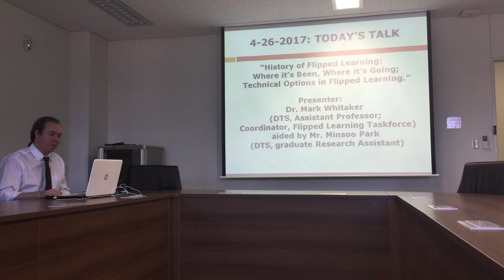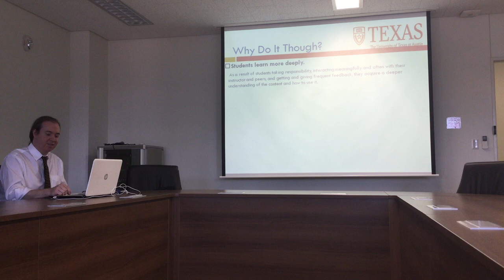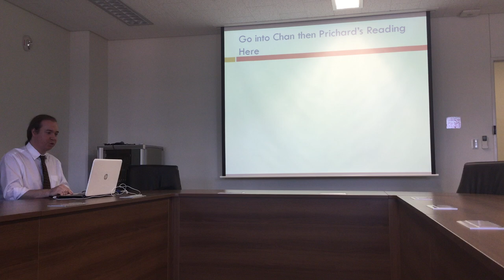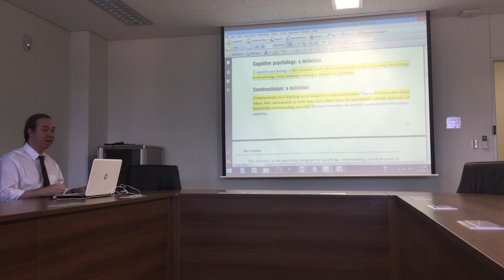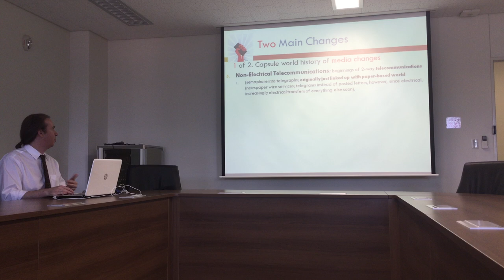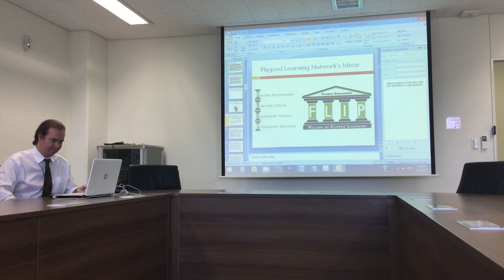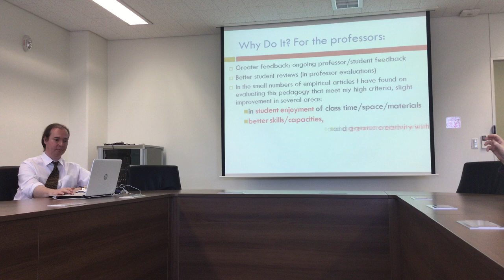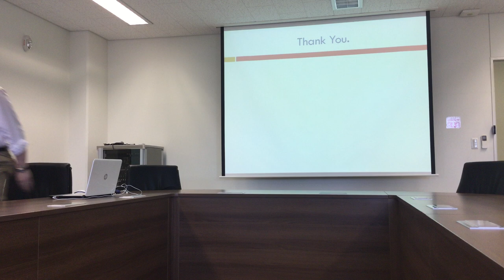Flipped Learning Taskforce, 3 of 6: "A History of Flipped Learning," by Dr. Mark D. Whitaker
This is SUNY Korea's third of six talks scheduled in this semester on the topic of "flipped learning."  It was recorded on April 26, 2017. The full title is:

Title: “History of Flipped Learning: Where it’s Been, Where it’s Going;Technical Options in Flipped Learning.”
Presenter(s): Dr. Mark Whitaker (DTS, Assistant Professor; Coordinator, Flipped Learning Taskforce) and Minsoo Park (DTS, graduate Research Assistant)

This lecture series is one part of our:

FLIPPED LEARNING TASKFORCE: SHARING WHAT WE KNOW TO IMPROVE TEACHING AND STUDENT OUTCOMES

This semester, our university has begun a venue where faculty and students of multiple departments can share problems and solutions about pedagogy. At SUNY Korea, this university-wide taskforce with representatives from every department is encouraging information sharing on techniques and evaluation of "flipped learning".

Can flipped learning help us? However, what is flipped learning?

In flipped learning or flipped classrooms, class time is “re-purposed” for inquiry, application and assessment in order to better meet the needs and speeds of individual learners and/or facilitate team-based learning. As is normal, students study course materials outside of class. However, instead of only printed books or articles, course materials can be now open to a wider array of multi-media experiences that allow for structuring class time differently: pre-recorded video lectures, technologically-facilitated networking like group chat dynamics, or other research assignments. Meanwhile, instead of class time totally devoted to mass-based lectures with few questions, with potentially many falling through the cracks, instructors may use class time to help students work through assignment problems or projects, individually or in groups, to solve learning problems for better outcomes.

Instead of only ‘video lectures,’ there are many different techniques and tactics in flipped learning. Plus, in some sense ‘flipped learning’ is very old—like the graduate seminar format.

However, there are many other options developing as well. As one taskforce project this semester, we have arranged six public lectures to help us think about this wider palette of teaching options. A website of readings and resources about flipped learning will be established by the end of the semester.

The  Six Scheduled Talks This Semester:

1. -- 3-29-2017 -- “My Experience and Vision for Flipped Learning: Why It Is Important and Various Technologies That Help”
Presenter: Dr. James Larson (Ph.D., Communications; Chair, DTS; VP for Academic Affairs; ex officio, Flipped Learning Taskforce).

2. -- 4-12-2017 -- “Teaching about Financial Dynamics through a Federal Reserve FOMC Simulation”
Presenter: Dr. Anthony Pennings (DTS, Associate Chair)

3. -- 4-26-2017 -- “History of Flipped Learning: Where it’s Been, Where it’s Going;Technical Options in Flipped Learning.”

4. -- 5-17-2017 -- “Experiments in Student Involvement in USA and in South Korea; Problems Found, Problems Solved.”
Presenter: Dr. Mark D. Whitaker (DTS, Assistant Professor; Coordinator, Flipped Learning Taskforce)

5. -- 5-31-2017 -- “Group Collaboration Learning Environments”
Presenter: Dr. Micah Modell (DTS, Assistant Professor)

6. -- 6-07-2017 -- “Game-Based Learning in a Classroom Environment”
Presenter: Dr. Matthew Gaydos (DTS, Assistant Professor)